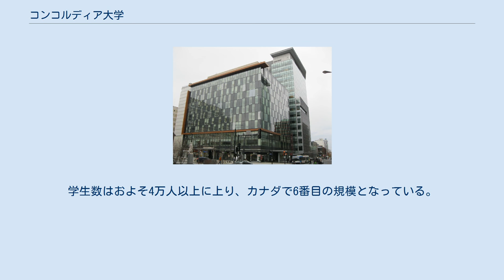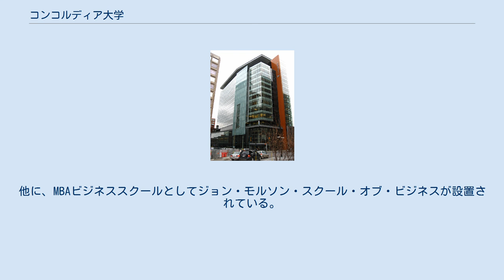コンコルディア大学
コンコルディア大学（英語: Concordia University）は、ケベック州、モントリオールに本部を置くカナダの公立大学である。
1974年に設置された。
 John Molson School of Businessの校舎 Sir George Williamsキャンパスにある大学図書館 Sir George Williamsキャンパスの校舎 1974年に、サー・ジョージ・ウィリアムズ大学(Sir George Williams University)とロヨラカレッジ(Loyola College)が合併し、コンコルディア大学が誕生した。
同じモントリオール市内にあるマギル大学と同じく、授業はケベック州公用語の仏語ではなく英語で行われる。
学生数はおよそ4万人以上に上り、カナダで6番目の規模となっている。
特に、ジャーナリズムと映像、絵画・彫刻、写真、演劇等などを中心とした芸術系分野においては世界的に知られておりカナダ有数の規模を誇る。
他に、MBAビジネススクールとしてジョン・モルソン・スクール・オブ・ビジネスが設置されている。
また、アジアや中東を始めとした世界各地からの留学生が多いのが特徴である。
日本では別にコンコーディア大学という表記も見られる。
 キャンパスは地下鉄ギーコンコルディア(GUY-CONCORDIA)駅周辺のモントリオール中心部(Sir George Williams Campus)と郊外(Loyola Campus)の二つに分かれる。